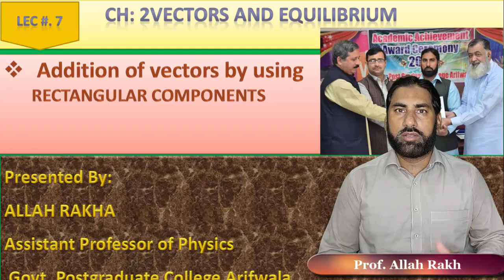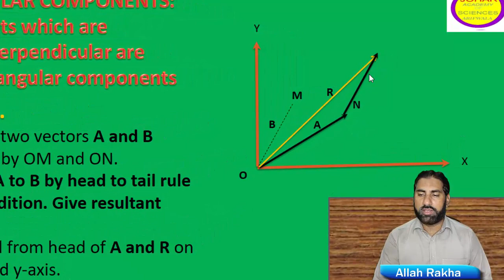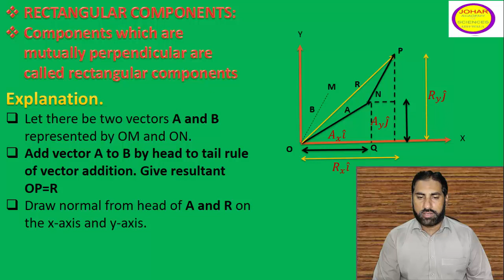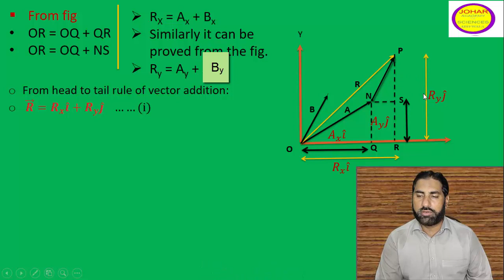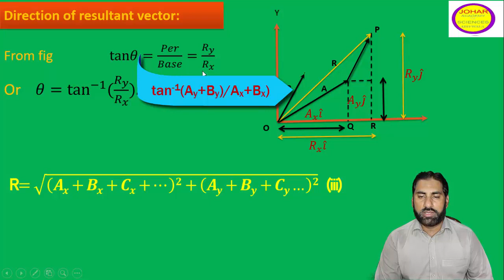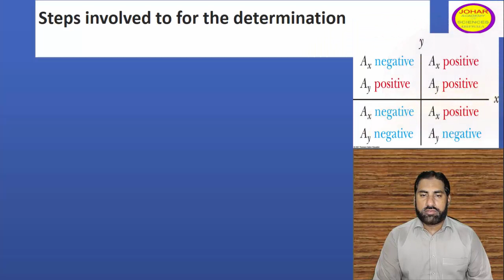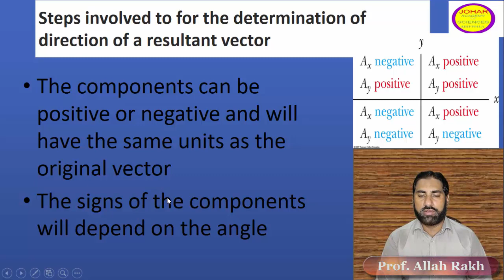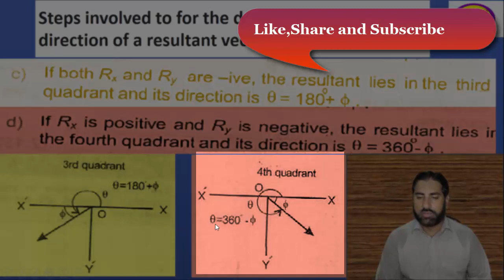Vector addition by rectangular Components. Addition of vectors by using Rectangular Components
This lecture explains Vector addition by rectangular Components. Addition of vectors by using Rectangular Components in a very simple, comprehensive and concise technique